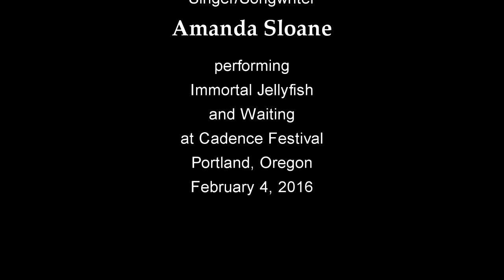Amanda Sloane at Cadence Festival - Immortal Jellyfish - Waiting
I believe a great performance is all about vulnerability and how much we are willing to let go to connect with the music, the audience, and ourselves. I have struggled with this and understand the fear that makes us as performers want to protect ourselves from sharing too much, making mistakes in public, and showing sides of ourselves we don't usually let fly. -- Amanda Sloane

Performance recorded February 4, 2016 at Classic Pianos using ambient acoustics.